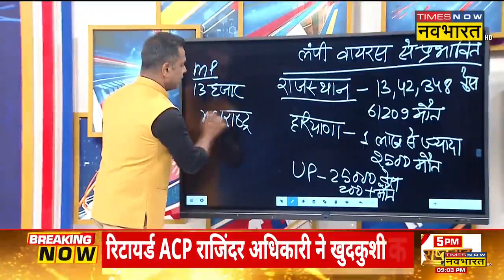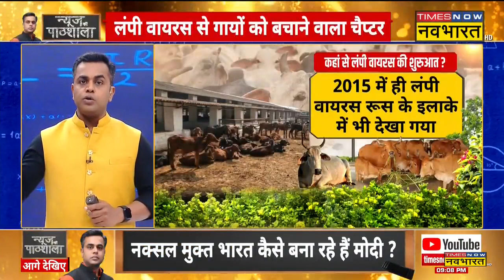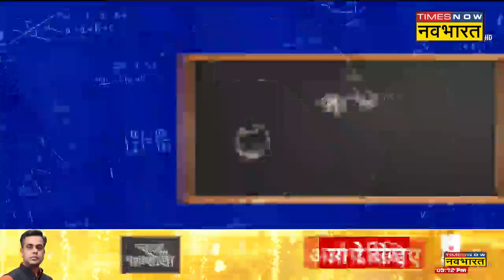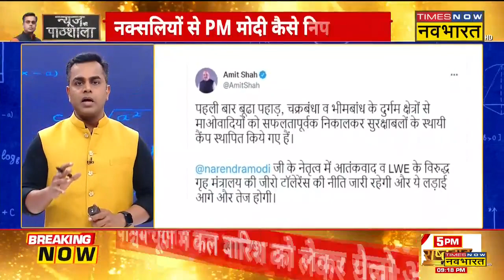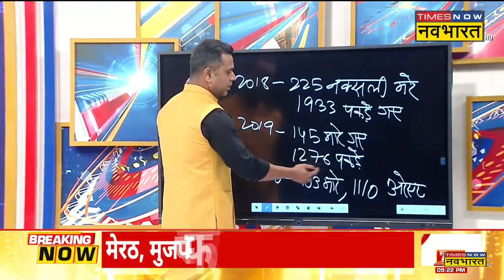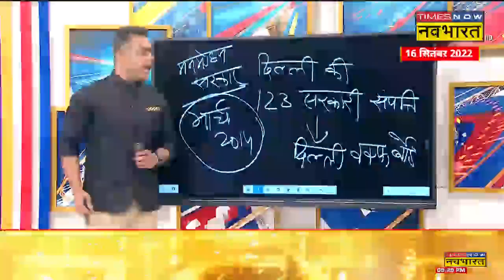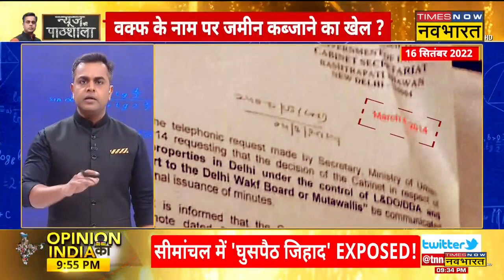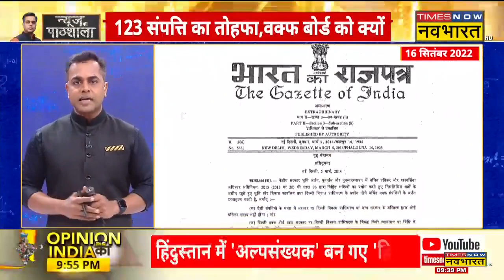News Ki Pathshala | Sushant Sinha | Lampi Virus | PM Modi | Urban Naxal |Maoists in Bihar |Jharkhand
News Ki Pathshala में आज देखिए,लंपी वायरस से गायों को बचाने वाला चैप्टर और नक्सल मुक्त भारत कैसे बना रहे हैं मोदी ?